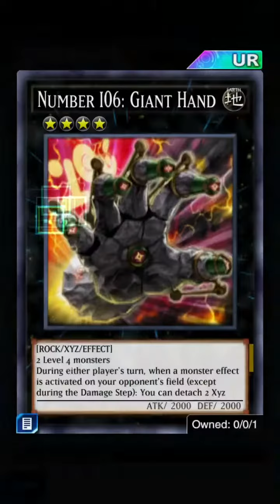Yugioh Duel Links - The Friendship Games: Girag Appears (2nd Event)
The Friendship Games: Girag Appears (2nd Event)